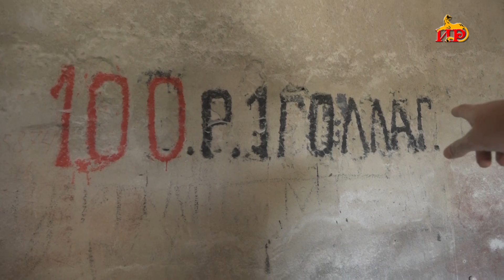«ÆРТÆ ХАЛЫ»МАМИТЫ ГРИИМÆ.(Куырой, Къостайы хъӕуы) Бестауты Юлия ӕмӕ Мамиты Грийы алӕвӕрд.31.01.2021.